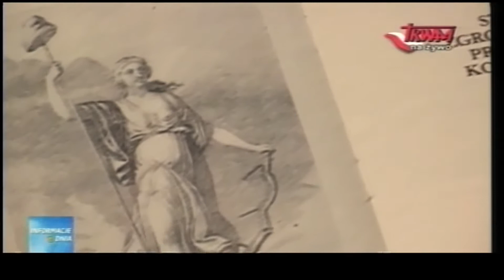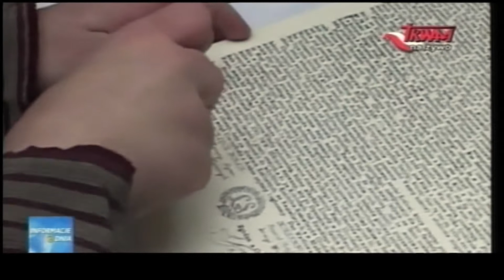Polish Studio (2017-04-29) - Constitution of May 3